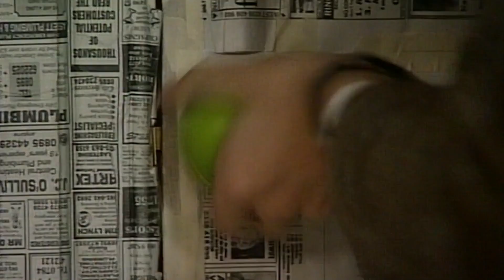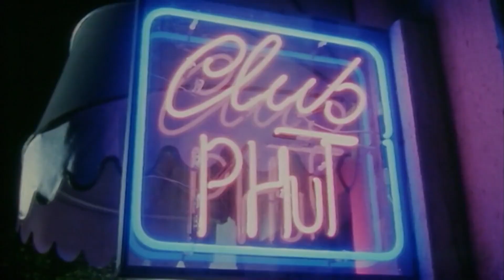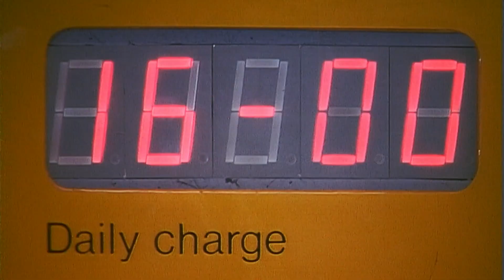विस्फोटक सजा | िजेदािमिस्टिबीनमक्लप्स| मिस्टिबीनइं मिया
मिस्टर बीन अपने फ्लैट को सजा रहे हैं। मिस्टर बीन कुछ विस्फोटक परिणामों के साथ मरम्मत में गड़बड़ी करते हैं...

[यहां चैनल का नाम डालें] में आपका स्वागत है